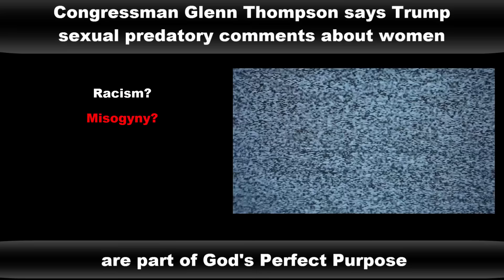Congressman Glenn Thompson Says Trump Comments Part Of God's Perfect Purpose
GOP candidates across the country have renounced Donald Trump's awful remarks, and our local Congressman in District 5 (PA) , Glenn Thompson (R), has been as quiet as a church mouse for 18 months.

Last night the debate moderator at WPSU asked him about that.

I was sitting in the second row of the audience and I almost screamed when he replied! (I was quiet, but I am sharing my utter disgust at his response with this little video.)

BTW ... his challenger, Kerith Strano Taylor for Congress is freaking AWESOME! Let's get her elected!